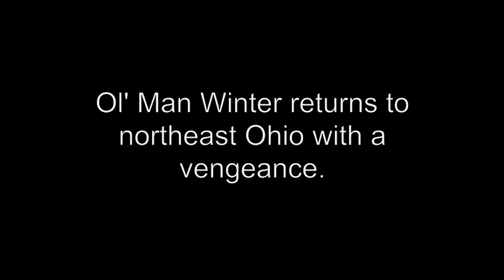2014 AC First big snow in northeast Ohio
Ol' Man Winter returns to northeast Ohio with a vengeance.